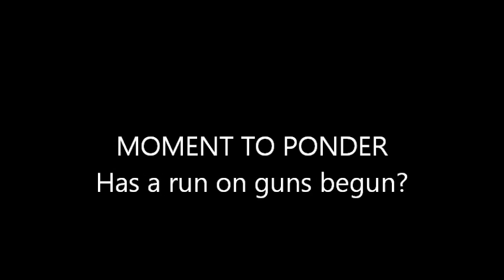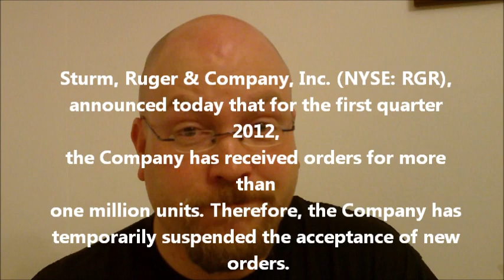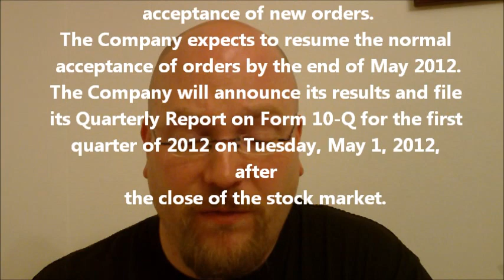Ruger Stops Accepting Sales - Moment To Ponder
Ruger (the gun manufacturer) has stopped accepting orders due to extreme demand.  Is this a run on guns?

Full press release below:
Sturm, Ruger & Company, Inc. (NYSE: RGR), announced today that for the first quarter 2012, the Company has received orders for more than one million units. Therefore, the Company has temporarily suspended the acceptance of new orders.

Chief Executive Officer Michael O. Fifer made the following comments:
The Company's Retailer Programs that were offered from January 1, 2012 through February 29, 2012 were very successful and generated significant orders from retailers to independent wholesale distributors for Ruger firearms.
Year-to-date, the independent wholesale distributors placed orders with the Company for more than one million Ruger firearms.
Despite the Company's continuing successful efforts to increase production rates, the incoming order rate exceeds our capacity to rapidly fulfill these orders. Consequently, the Company has temporarily suspended the acceptance of new orders.
The Company expects to resume the normal acceptance of orders by the end of May 2012.
The Company will announce its results and file its Quarterly Report on Form 10-Q for the first quarter of 2012 on Tuesday, May 1, 2012, after the close of the stock market.